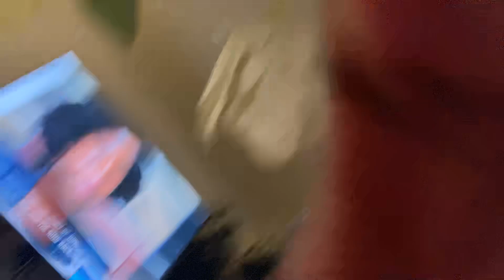April 29, 2021